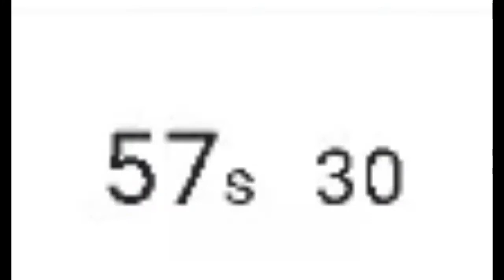new wr skywars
New wr for skywars on the hive
Also sorry for trash frame drops